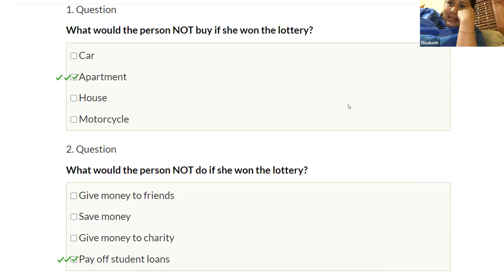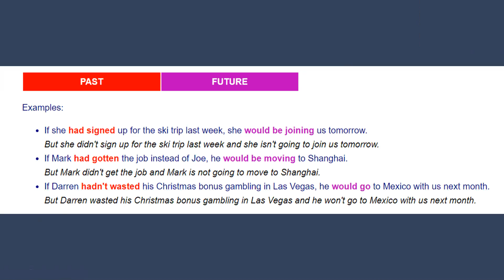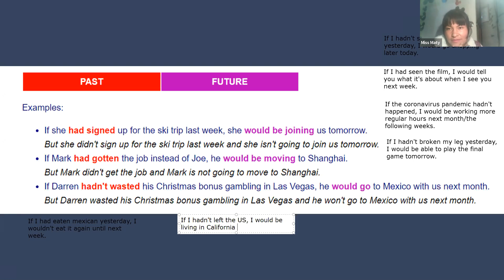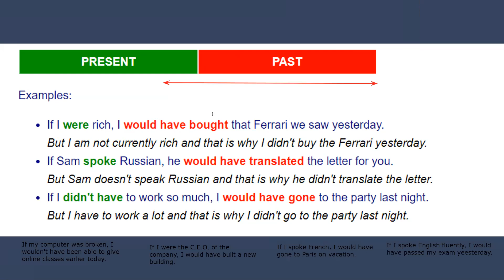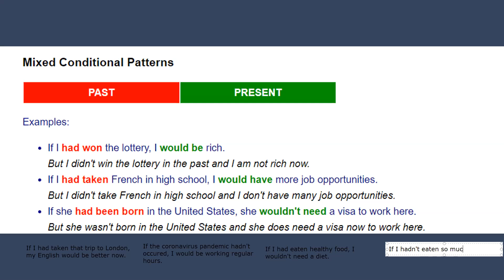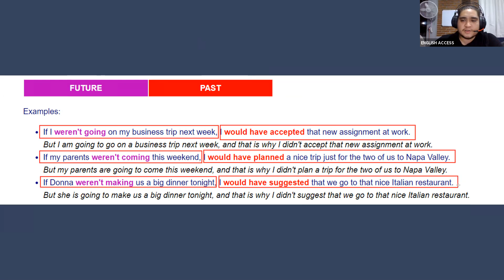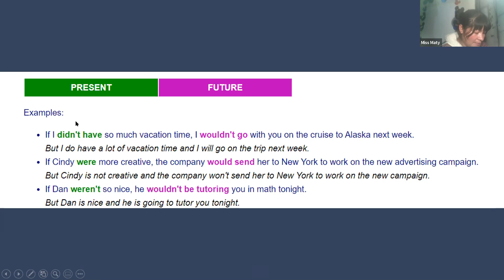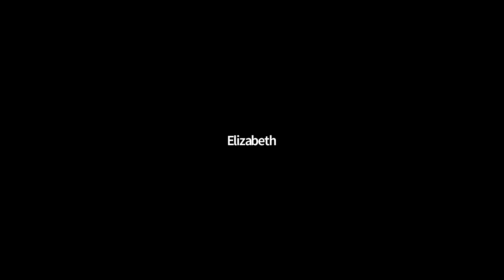CENNI SUMMER COURSE MON-THU 7:30 TO 9:00 T. JOSE LUIS OCT 30, 2020